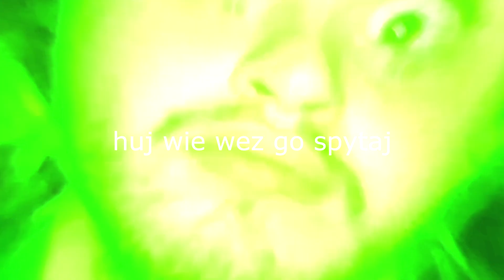oorbit x wspulasy - koniec końców (video)